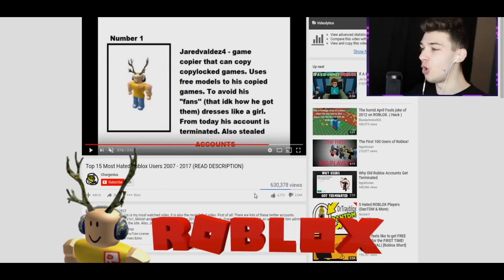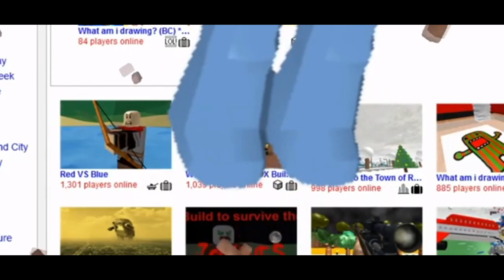The Worlds Most HATED ROBLOX Player jaredvaldez4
This is the video that presents who Jared Valdez is and how he got the tittle as the most "Hated" player ever to be on Roblox. He as at one point in time the most hated ROBLOX player on the playform hated by millions a story told in 4 minutes. jaredvaldez4 Roblox